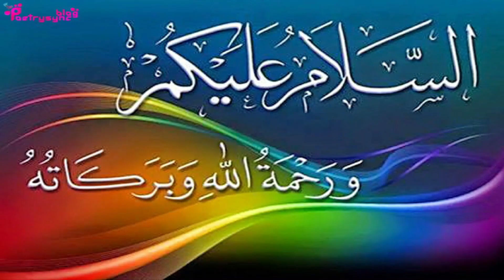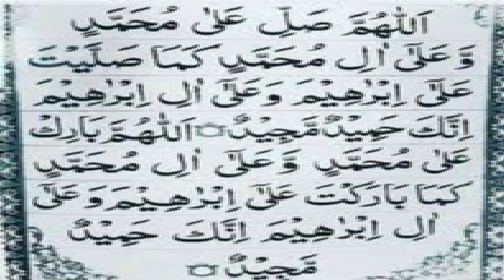Amal of Thursday, Friday , Saturday to Fulfill Every Wish in 3 Days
@worldofislamicsolution2807 In this video amal of ya Raufo ya Raheemo is explaind for thursday,friday, saturday to fulfill every wish in 3 days.